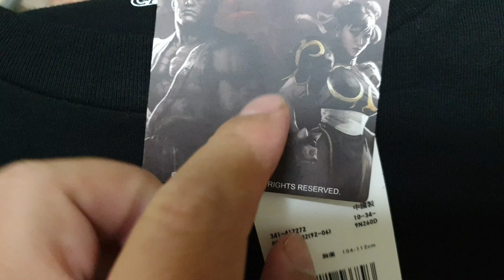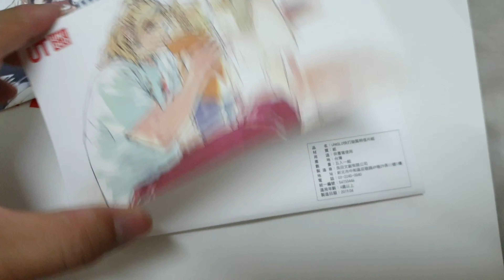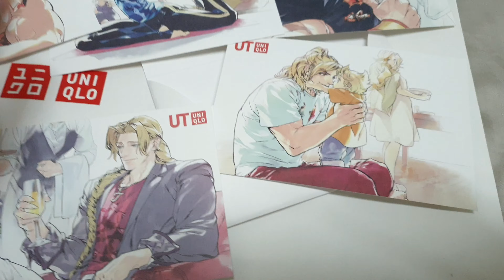Uniqlo x Street Fighter 聯名UT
這個月也太多聯名T了吧！前幾天的Mario接這檔SF，好險我沒迷MH，不然真的買不完。